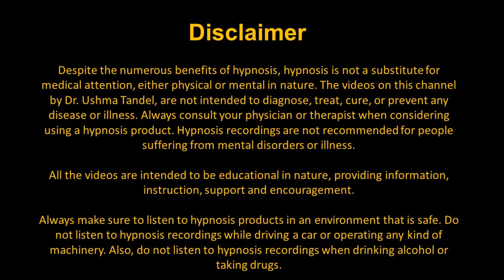Fear of Heights - English Hypnosis / Meditation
hypnosis english fearof height#video
This is a Hypnosis Guided Meditation to help you control your anxiety, by Dr. Ushma J Tandel. Listen to it with your earphones on. And preferably in the mornings or before going to bed. Or any time of the day where you can spare few minutes for yourself. Good results have been seen if you listen to this audio regularly for 21 days or till you intuitively feel the need. Also to let you know, this video might have some ASMR effects.

And because these audios are for deep relaxation they should never to be played while driving a vehicle or operating heavy machinery.

The link to other sessions –
English -